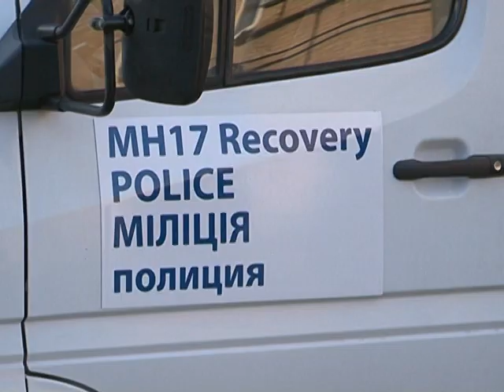Балута о продолжении поисковых работ катастрофы рейса MH17